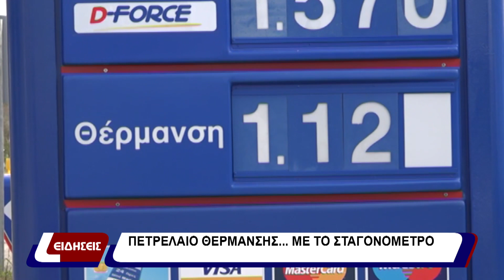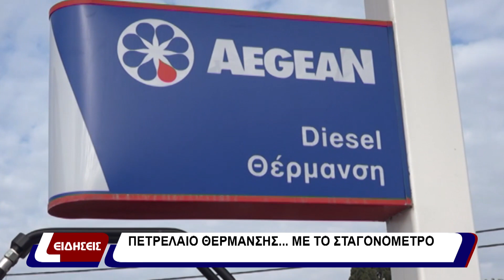Πετρέλαιο Θέρμανσης... με το σταγονόμετρο